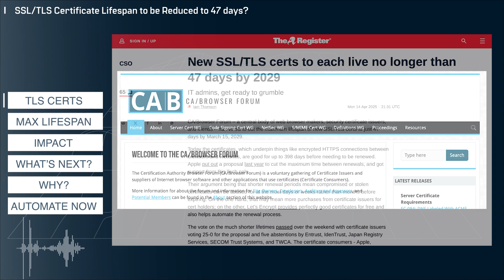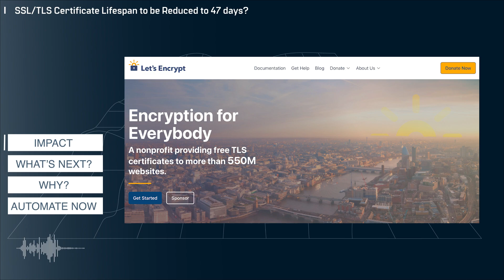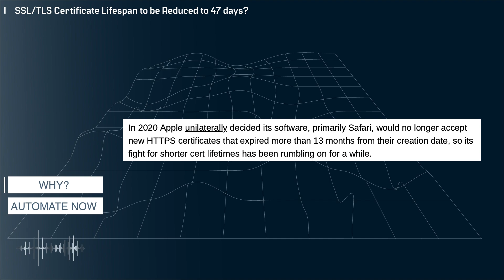SSL/TLS Certificates Slashed to 47 Days: A Nightmare for Admins?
Welcome to MTB!  The goal of this channel is to educate and build a community of IT professionals with open and curious minds.   We want to allow people to speak freely about what they are experiencing in technology and provide honest opinions without marketing hype or political influence.

In this video I discuss the news that the Certification Authority Browser Forum has voted to reduce the maximum lifespan of a SSL/TLS certificate to just 47 days.

I’m building a community, please drop a comment, I plan to engage with everyone as much as possible.

CA/Browser Forum, TLS/SSL certificate, certificate authority, https